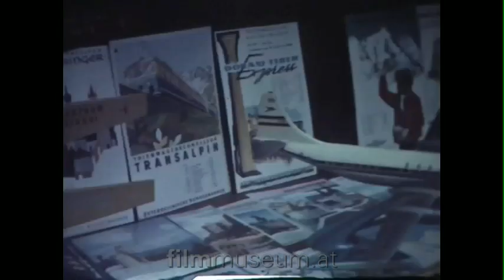Wien, Stadt meiner Träume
Wien im Frühling 1960. Oder erst 1965? Die Stadt meiner Träume gibt uns keine hundertprozentig verlässlichen Informationen zum Entstehungsjahr. Auch die Autos, die augenscheinlich das Regiment in der Stadt übernommen haben, sind zu lange im Dienst, um als sicheres Datierungselement zu dienen. Um die chronische Zeit scheint es dem ambitionierten Amateurfilmer, der sich im Vorspann mit "Home Film" und "hs"-Produktion tarnt, auch nicht zu tun zu sein.

Seine beiden als italienische Touristinnen auftretenden Hauptpersonen führen uns durch ein "zeitloses" Wien, durch die im Stadtmythos verankerte harmonische Verbindung von barocken Prachtbauten, bürgerlichen Parkanlagen und geschmackvoller Konsumkultur; abgesichert durch Referenz auf den Walzer-Arrangeur Andre Kostelanetz, Pionier des "easy listening", und kokettierend mit Willy Forsts letztem Film, der Liebeskomödie Wien, du Stadt meiner Träume aus 1957.

Auf uns heute kommt die Zeit dennoch zu – im unverwechselbaren Farbenrausch des epochalen Super-8-Formats, im (kriegsversehrten?) Straßenkehrer, der sich hinter einem Obststand am Neuen Markt ins Bild stiehlt. Und in einem nicht mehr öffentlich zugänglichen Wien-Panorama-Standort (ab Minute 3:56), der hier nicht verraten wird.

Siegfried Mattl (1954–2015), LBI
Erstmals veröffentlicht auf derStandard.at am 3.3.2014